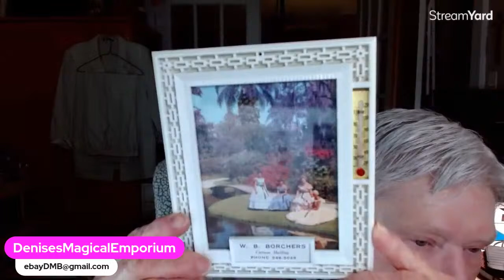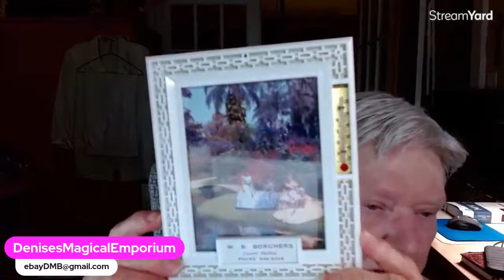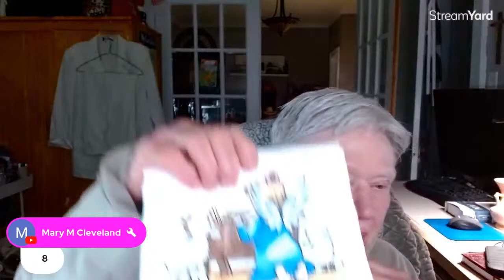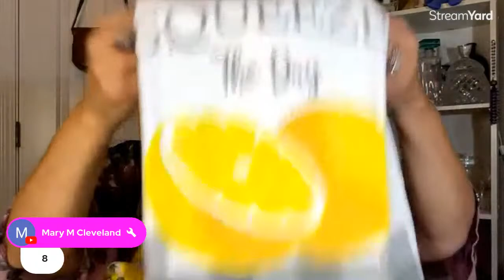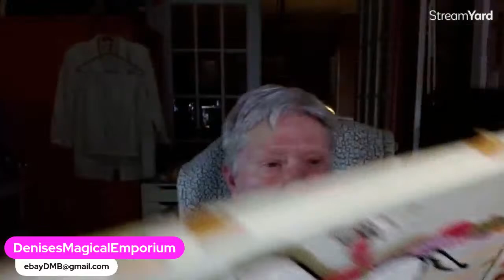Marvelous Monday Live Sale!!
We have a little bit of everything!!
Jewelry-figurines-purses-scarves-vintage items and so much more